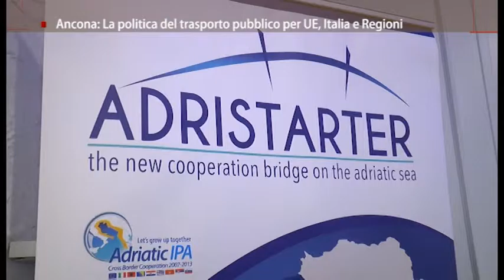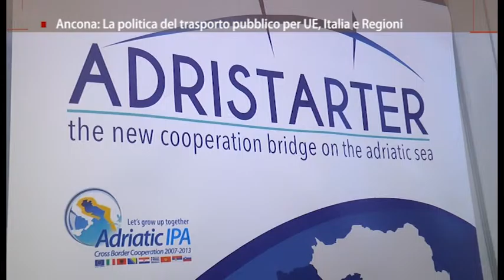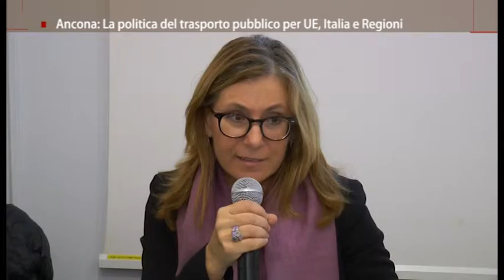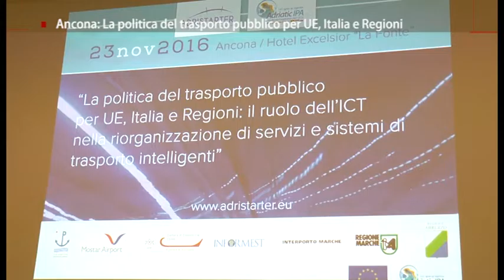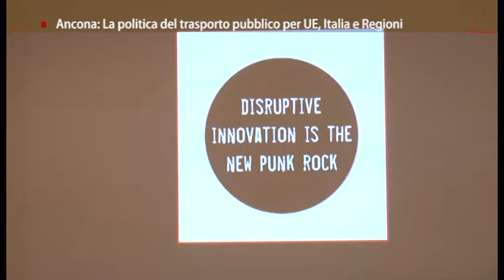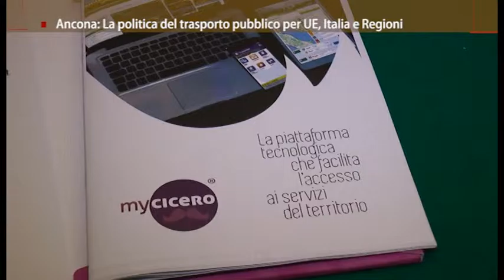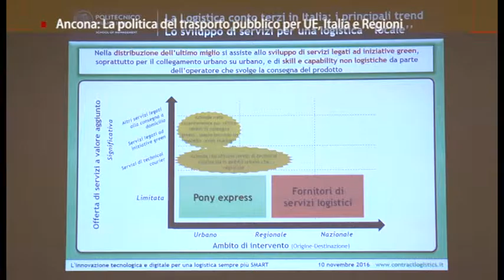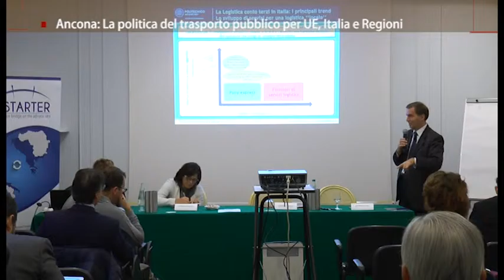Evento di Innovation brokerage su trasporti e ICT - progetto ADRISTARTER